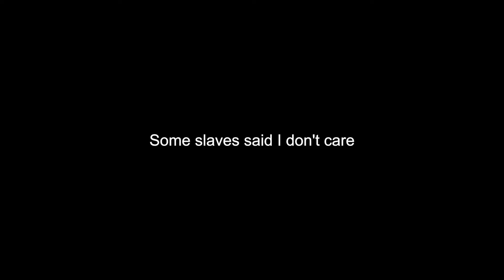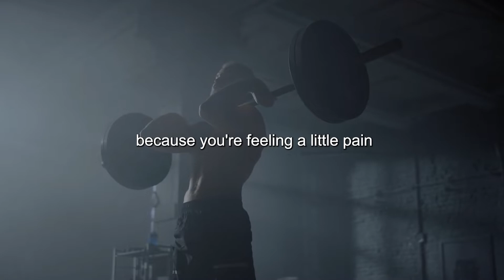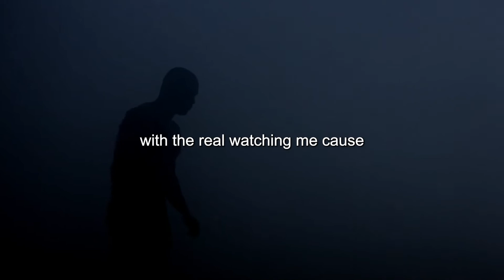FACE YOUR LIFE - Eric Thomas Best Motivational Speech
An inspiring speech by Eric Thomas, he shows how it used to be, what they used to endure, how they used to fight for their freedom!
Today the generation is soft, they don't fight and that's why there is so much failure. Listen to this inspiring speech and a motivation will awake in you, you will finish what you start! You are NOT soft! You can create anything you imagine, you can create anything you want, so NEVER give up!

Here is an excerpt from the great speech
Some slaves said I don't care
what we go through we gonna survive this 400 years of slavery we're gonna get through this and you can't get through in 1825. You can't get through a writing class  and you got tutor after tutor resource after resource the problem is you ain't never felt no pain before you're soft it's a soft generation you quit on everything  our people did not quit Harry and Tubman not only made it  she went back and got some more she said you know what I made it but I'm gonna walk all listen to me  not ride the bus I'm gonna walk all the way back down to the south to get some more and you quitting on 1825

► SPEAKER:
Eric Thomas

► Information about the speaker
Eric D. Thomas is an American motivational speaker, author, consultant and clergyman. Speeches by Thomas are popular on YouTube.